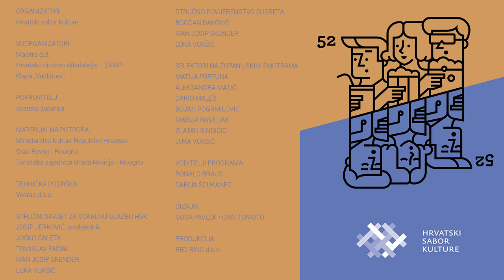Mješoviti pjevački zbor KUEU-a „Kaj“, Zlatar Bistrica | Makedonska humoreska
Mješoviti pjevački zbor KUEU-a „Kaj“, Zlatar Bistrica
Irena Kušec-Kovinčić, dirigentica
Todor Skalovski: Makedonska humoreska